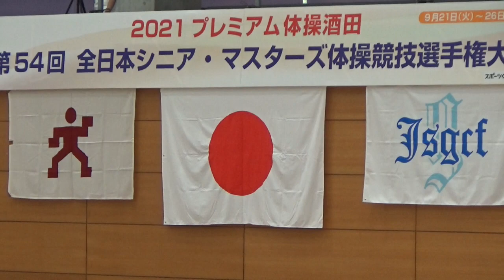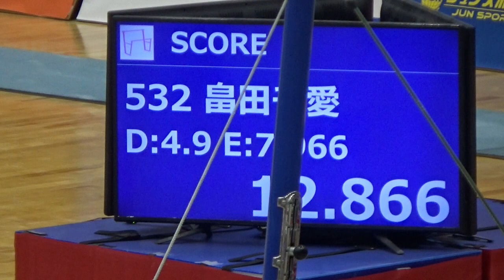芦川うららの平均台、畠田千愛のゆか、抜群のスタイルの井関実紀 全日本シニア体操からランダムピックアップ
全日本シニア・マスターズ体操選手権大会から女子シニアの演技をピックアップ。芦川うららの平均台の安定感はさすがです、畠田千愛のゆかも小気味よい動き、そして抜群のスタイルの井関実紀　内山由綺の段違いは素晴らししい。着地のミスが本当に残念でした。

体操を初めて撮影するItoカメラマンが練習を兼ねて撮影してくださいました。普段はサッカーのスチール撮影しているだけに映像の安定感はさすがです。
本当は練習のつもりだったのですが、もったいないのでアップしてしまいます。

2021年9月23日　酒田市国体記念体育館
カメラ：Ito Inaho